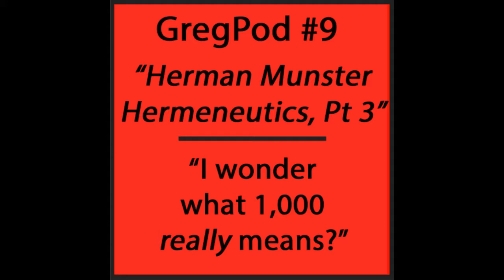The Funniest Bible Study in the History of the Universe – Ep 9 Herman Munster Hermeneutics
Part 3 of 3 where you finally learn whether God prefers Yamahas or those other things! as well as the usual gang of goodies in this podcast!
...You will be a Master Ninja on Biblical hermeneutics after this short podcast! You'll understand proper Bible interpretation and you'll avoid the monstrous Herman Munster hermeneutics that most Christians use today!
... How to study your Bible and how to read your Bible and how to understand your Bible!
... It's fund for all: Bible study for men, Bible study for women, and Bible study for children, it's all oriented so your whole family actually learns how FUN it is to read God's Word (and... convicting too!)
...Don't get your teaching from an apostate drummer or a hermeneutic circle and don't take a class in Hermeneutics 101 ! It's all here, in this and the previous, funny, podcasts!
... This isn't just a Thought Experiment and you don't need the secular world telling you what God's Word says!
...This isn't just the definition of hermeneutics (with a touch of exegesis thrown in!) but a complete study – albeit a fun one! – of the good introduction to hermeneutics (used by few) and the bad (used by most).